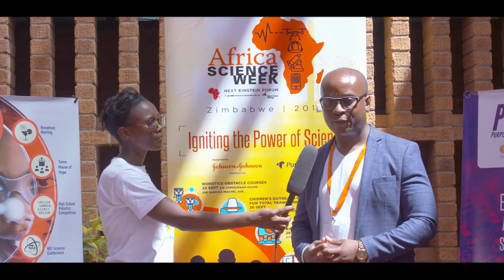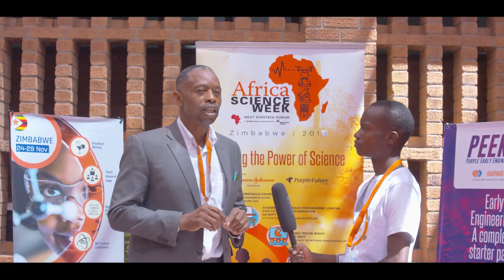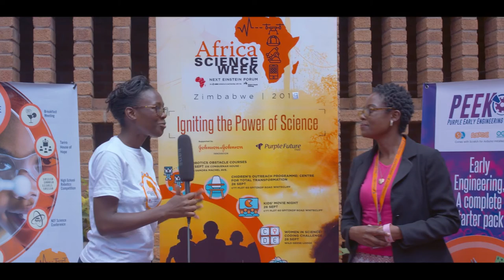NEFScienceWeek 2019 Zimbabwe: Science Conference & Coding Competition